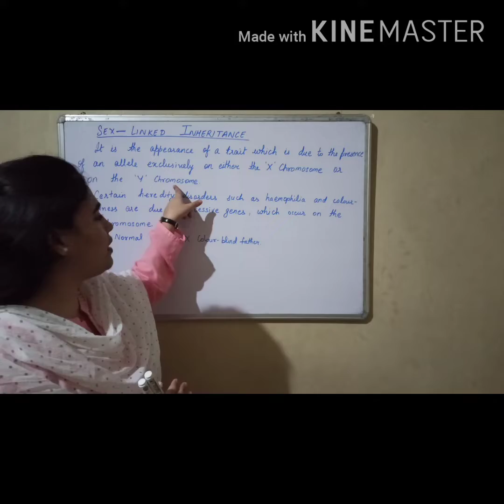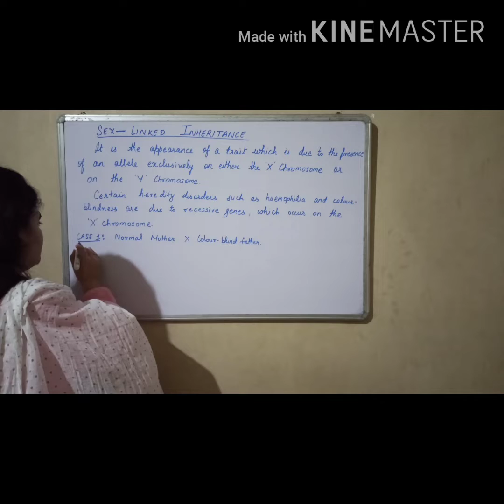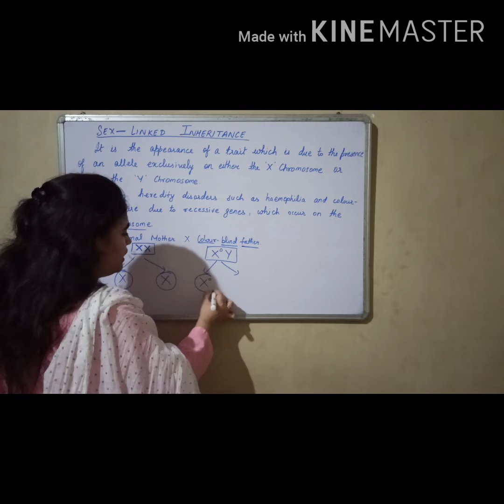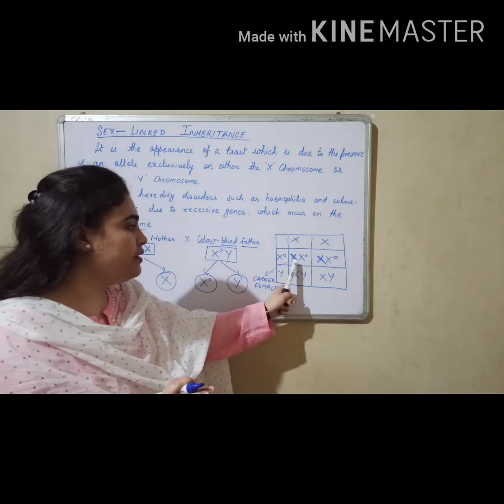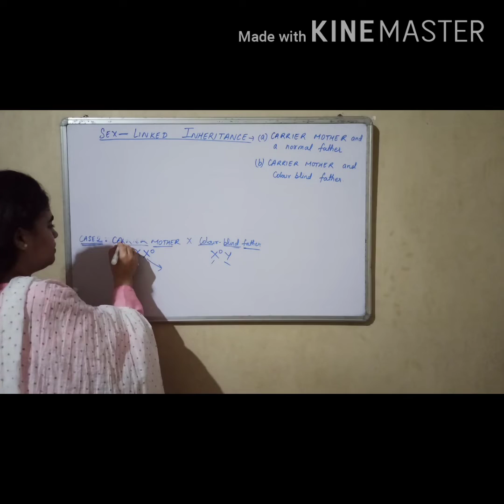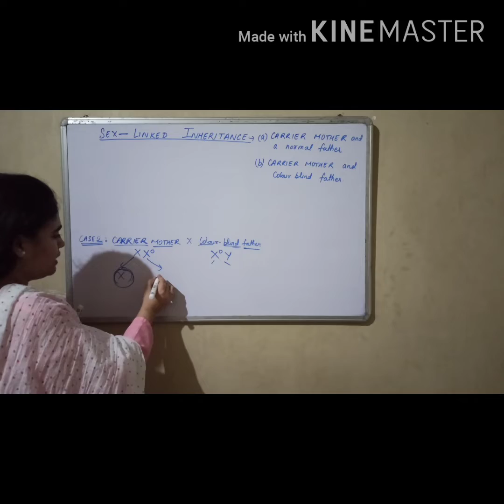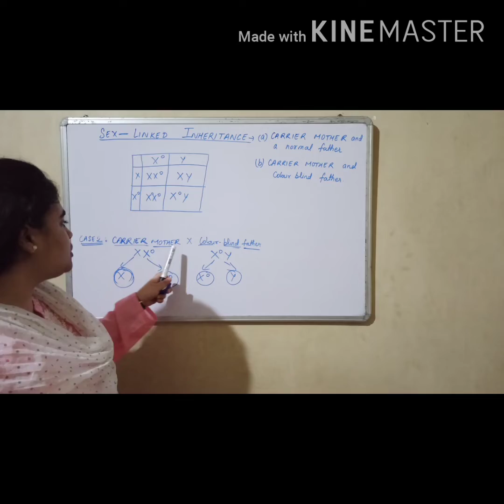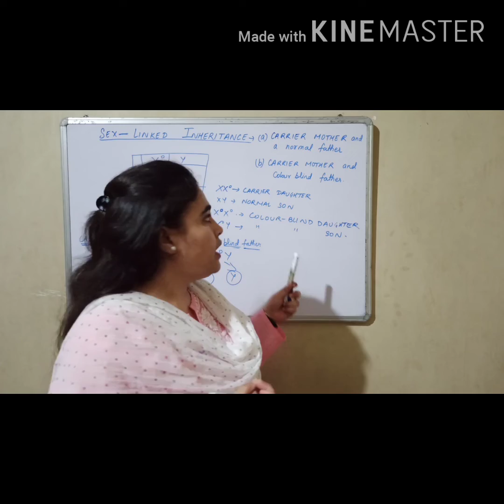Genetics (Std 10)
Sex - linked inheritance. 'X'-chromosome linked inheritance genetic disorders such as colour blindness, haemophilia, etc.